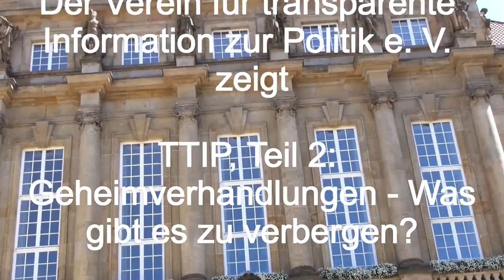TTIP, Teil 2: Geheimverhandlungen - Was gibt es zu verbergen?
Attac-Regionalgruppe Kassel: TTIP-Podiumsdiskussion mit Dr. Fritz Glunk und Europa-Politiker/-innen

"Transatlantisches Freihandelsabkommen
- Hat der Bürger in Europa noch eine Stimme?"
 Donnerstag, 15. Mai, 19 Uhr

Stadtteilzentrum Vorderer WestenElfbuchenstr. 3; Kassel (barrierefrei)

Teilnehmer am Podium:

GRÜNE: Martin Häusling, MdEP
LINKE: Michael Erhardt, Kandidat EP
PIRATEN: Anke Domscheit-Berg, Kandidatin EP
FDP: Jürgen Lenders, MdL
SPD: Enrico Schäfer, Bezirksvorstand Hessen-Nord / Ausschuss Europa